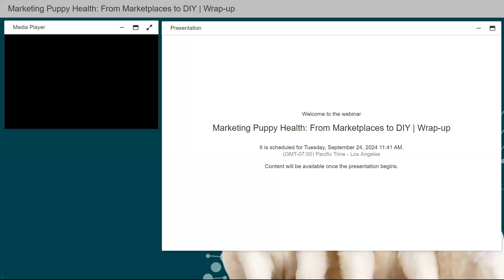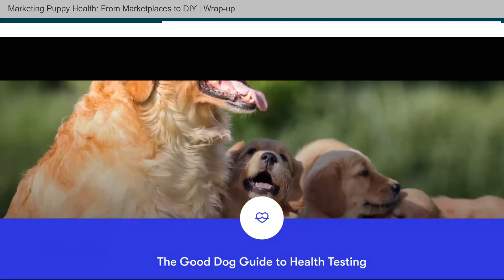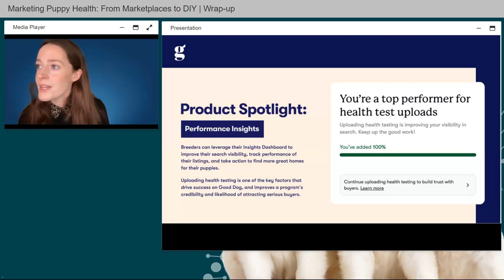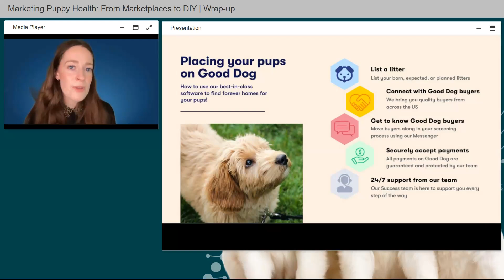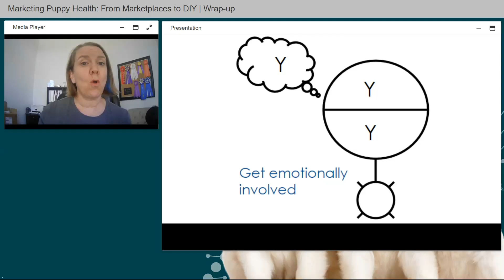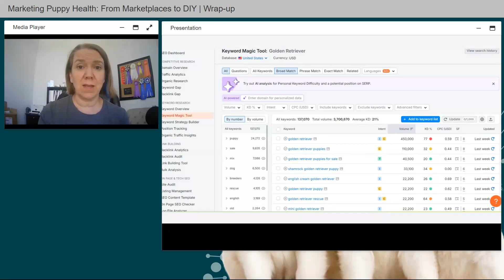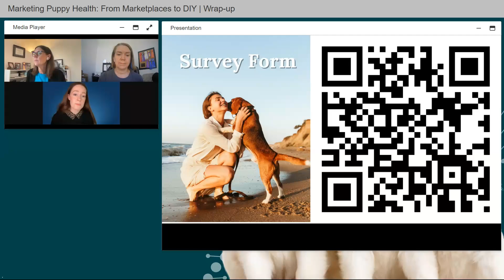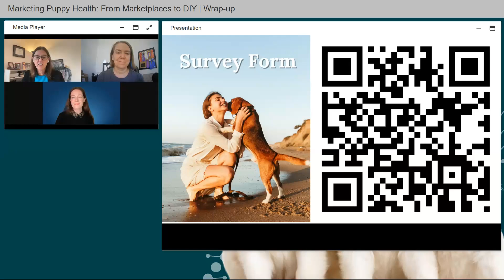Marketing Puppy Health: Marketplaces to DIY - Dog Breeding Guide - Canine Health Summit - Embark Vet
Heather Gibson will discuss how to create a website that ranks on Google and use social media to showcase your breeding program, including canine health. You’ll learn simple, practical tips to grow your business online, connect with your audience, and boost puppy sales.

Nicole Engelman's presentation will cover Good Dog's approach to health testing as part of our comprehensive breeder screening process and how we’re helping breeders gain a competitive edge in today’s market through health testing recognition and buyer education on responsible breeding practices.

Lisa Peterson wraps up the 2024 Canine Health Summit: Puppy DNA Testing with closing remarks.

Heather Gibson is a mother of seven, including four children adopted from foster care during her 10 years as a foster parent. Her journey in life has been marked by a deep commitment to advocating for kindness, mental health awareness, and the profound impact pets can have on our well-being. Heather holds a degree in Recreation Management and Youth Leadership from Brigham Young University and has worked at the Boys and Girls Club of America in multiple locations, where she discovered her passion for working with children.

After marrying and starting her own family, Heather and her husband, Jacob Gibson—who holds a PhD in Marriage and Family Therapy—became foster parents while serving as overnight house parents at the Family Support and Treatment Center in Orem. It was during this time that Heather recognized the incredible therapeutic benefits that pets brought to the children in their care, many of whom were battling severe PTSD and anxiety. This realization inspired her to begin breeding cats and dogs, with the goal of helping other families experience the same healing.

Driven by a love for research and learning, Heather pursued certifications as a Pet Nutrition Coach and Animal Aromatherapist. She has spent over a year training under a veterinarian, expanding her knowledge of holistic pet care, and has completed advanced training in puppy evaluations to ensure the perfect match between puppies and their new families. Today, Heather breeds Tonkinese and Balinese cats, as well as Miniature Golden Retrievers, continuing her mission to enhance lives through the bond between people and their pets.

Nicole Engelman is the Community Lead at Good Dog, a free online platform built to help breeders seamlessly run their programs and connect with quality Good Dog buyers from across the country. As Community Lead, Nicole works to grow and engage Good Dog's incredible breeder community through special programs and events.

Award-winning writer, journalist, and podcast host Lisa Peterson is a canine subject matter expert and Content Strategy Lead at Embark Veterinary. She served as the American Kennel Club director of communications and club communications for ten years before becoming a Westminster Kennel Club public relations consultant from 2016 to 2021.

Peterson began owning, breeding, and handling Norwegian Elkhounds over 35 years ago. She has produced generations of champion dogs, including multiple specialty best-in-show winners and top award winners at national specialties in the U.S. and Canada. She is also an AKC judge and AKC Breeder of Merit.

As an AKC national spokesperson, Peterson made hundreds of regular guest appearances on television and radio, including Good Morning America, Fox & Friends, Today, CBS Evening News, CNN, Martha Stewart Living, and NPR. Her canine expertise has been quoted in The New York Times, The New Yorker, The Wall Street Journal, The Washington Post, The Los Angeles Times, Men’s Health, and Entertainment Weekly.

She is president of the Garden State Norwegian Elkhound Club, has served on the Norwegian Elkhound Association of America's marketing and canine health and research committees, is a former AKC Delegate, and is the club’s AKC Gazette columnist. She is also a Dog Writer's Association of America and Author’s Guild member and writes about horses, hounds, and history at lisaunleashed.com.

Peterson holds a Bachelor of Arts in political science/journalism from the University of Bridgeport and a Master of Fine Arts in creative and professional writing from Western Connecticut State University. Peterson is a lifelong equestrian and lives in Newtown, CT, with her husband and four Norwegian Elkhounds.